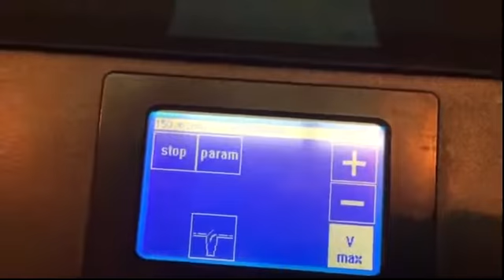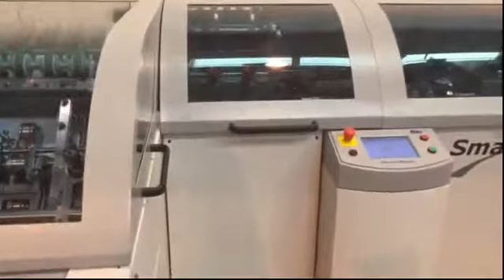IBIS Smart-binder running at 150 meters/min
IBIS Smart-binder running at 150 meters/minute with the guard fitted